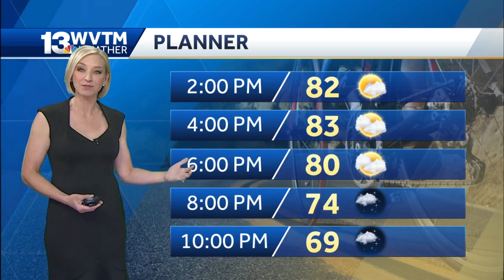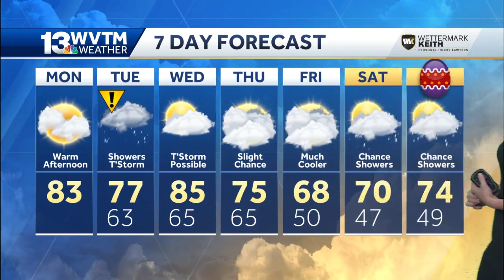Thundershowers in Alabama on Tuesday